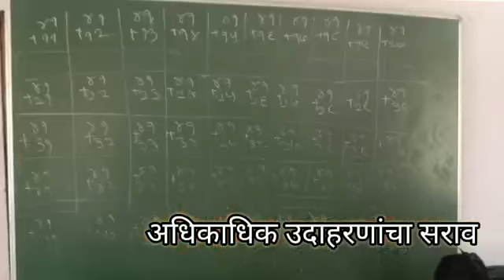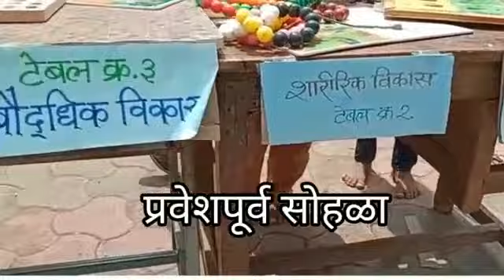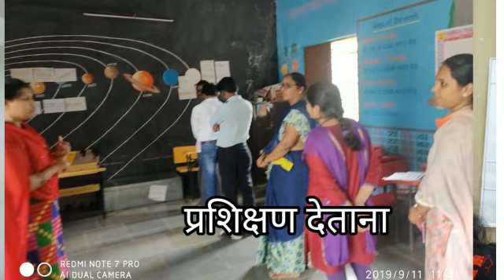learning becomes fun.....@easy learning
Video from Supriya Zarkar Hundekar